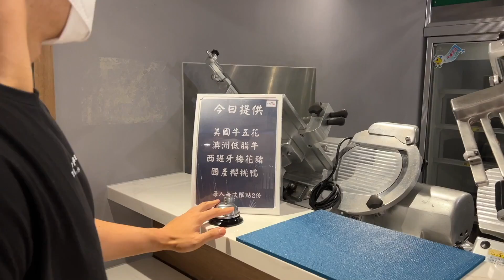【吃到飽評比】極鮮火鍋｜只要$459！各式自助餐百匯、火鍋海鮮、壽司手捲、水果冰淇淋隨你拿！全品項 清起來！平價buffet｜新北 吃到飽 大胃王 ｜All You Can Eat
極鮮火鍋位於：新北市板橋區板新路136號